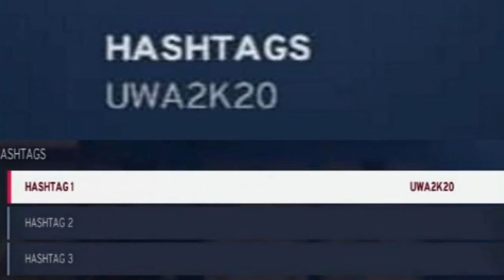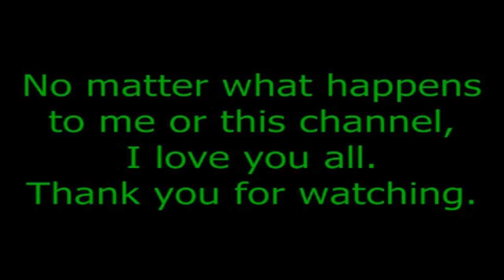UWA Ep 5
Another episode of the UWA series.